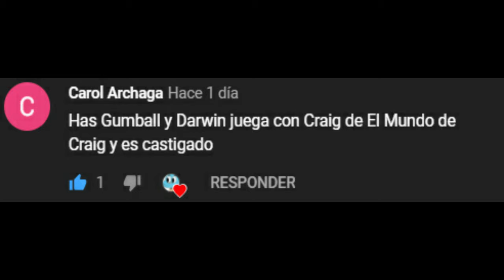Gumball y Darwin Juegan Con Craig de El Mundo de Craig y Son Castigados